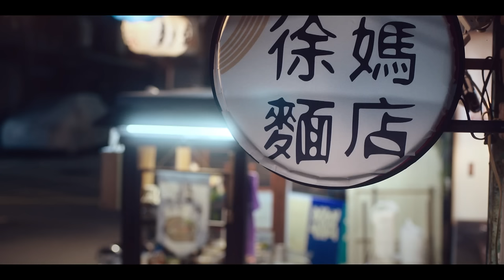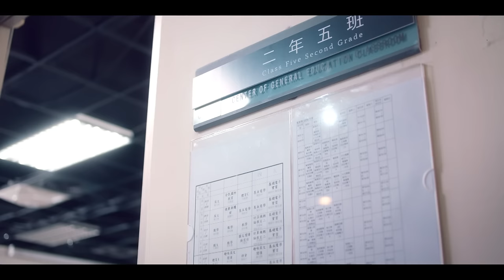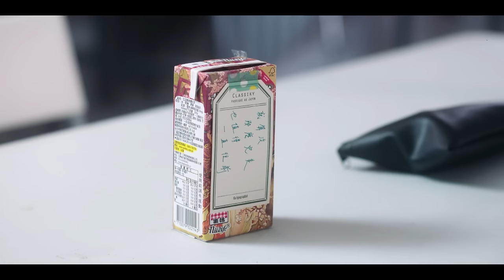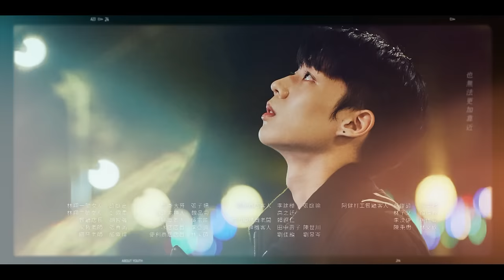男友变态要求扮女装 惨遭劈腿阿健出手 《About Youth 默默的我，不默默的我们》EP2【Caravan中文剧场】